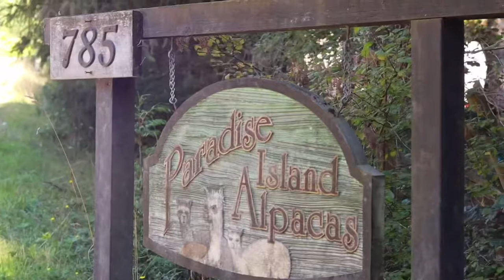Kat & the Alpacas - WWOOF Canada Contest 2020